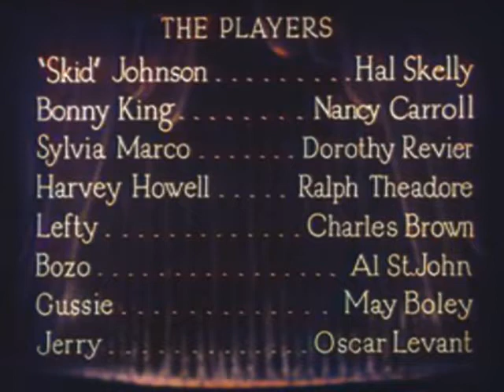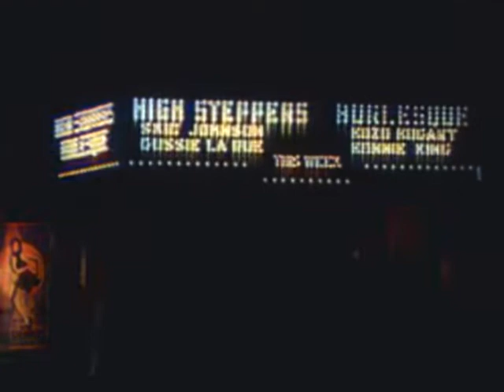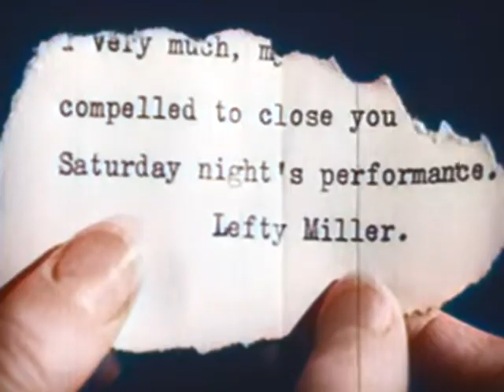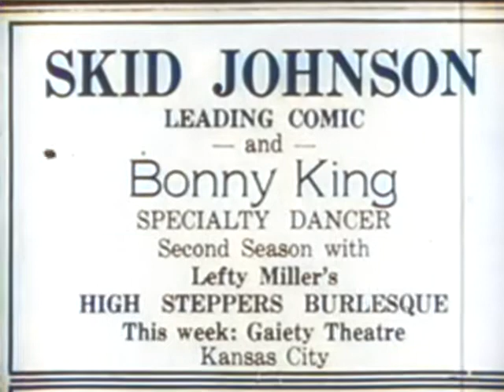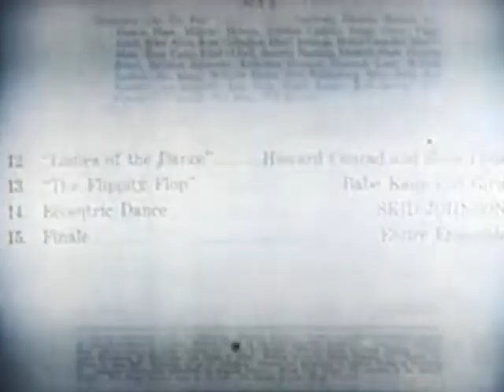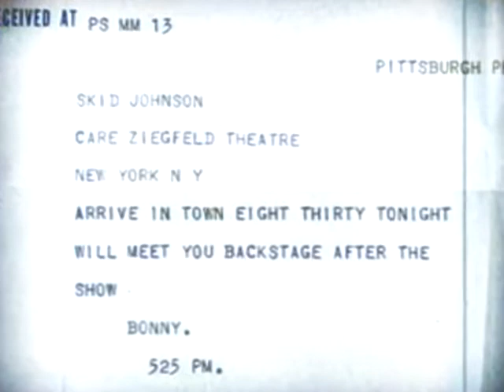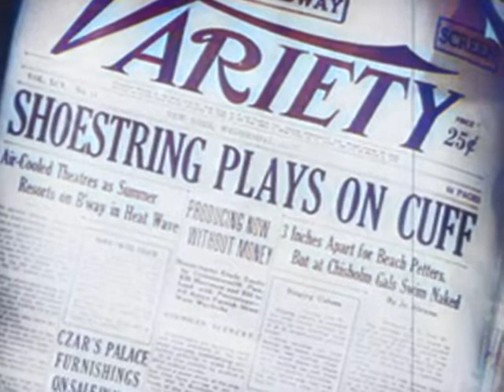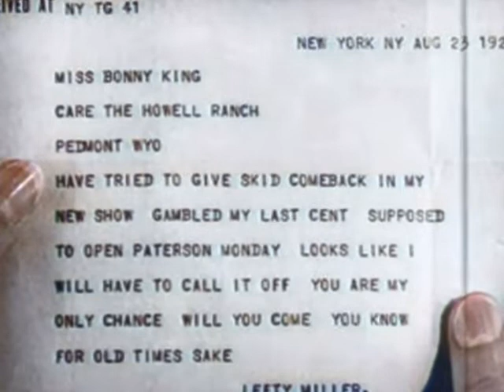The Dance of Life (1929) [Colorized]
'The Dance of Life is a 1929 American pre-Code musical film. It is the first of three film adaptations of the popular 1927 Broadway play Burlesque, with the others being Swing High, Swing Low (1937) and When My Baby Smiles at Me (1948). The film was directed by John Cromwell (who also appeared in the film with a small part) and A. Edward Sutherland. Hal Skelly appeared in the lead role as Ralph “Skid” Johnson after playing the same role in the Broadway version at the Plymouth Theater. He took part in the production for fifty two weeks before leaving his role to take part in the film. Charles D. Brown, Ralph Theodore and Oscar Levant also appeared in the Broadway production.

The Dance of Life was shot at Paramount's Astoria Studios in Astoria, Queens, and included Technicolor sequences, directed by John Cromwell and A. Edward Sutherland.

Cast

    Hal Skelly as "Skid" Johnson
    Nancy Carroll as Bonny King
    Dorothy Revier as Sylvia Marco
    Ralph Theodore as Harvey Howell
    Charles D. Brown as Lefty
    Al St. John as Bozo
    May Boley as Gussie
    Oscar Levant as Jerry
    John Cromwell as Speakeasy Doorkeeper

Copyright status

In 1957, the film entered the public domain (in the USA) because the claimants did not renew its copyright registration in the 28th year after publication.

Preservation status
No color prints survive, only black-and-white prints made in the 1950s for TV broadcast.'